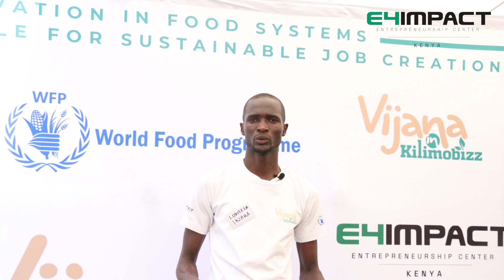YOUNG INNOVATORS DRIVING CHANGE IN THE AGRICULTURE SECTOR: VIJANA IN KILIMOBIZZ CHALLENGE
The VijanainKilimobizz Youth Innovation Challenge Track 2 RegionalPitching competition brought together 38 young innovators providing solutions in the food systems value chains and the experience can be described as imbuing. The young people are driving change in the agriculture sector.